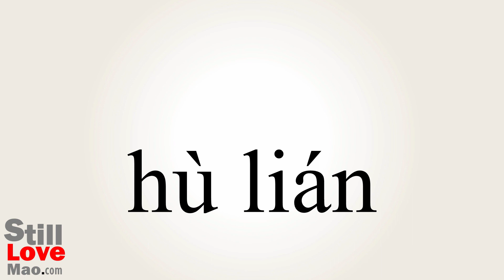How to Say Interconnects in Chinese